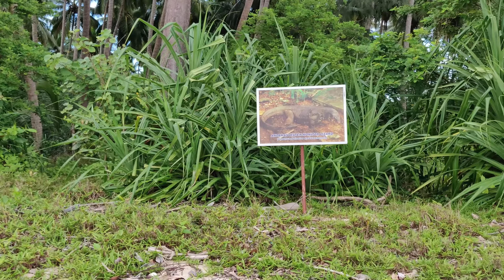Wandoor Beach || Beautiful Beach in Port Blair || Andaman Travel Series || Ep. 09 || Abhay Gari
Andaman Beach
Area Scanner
andaman video